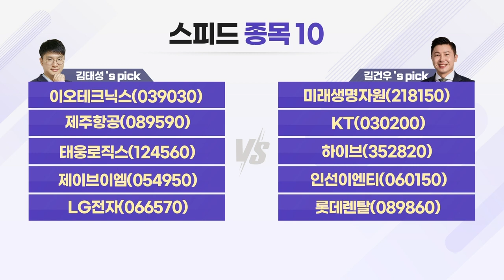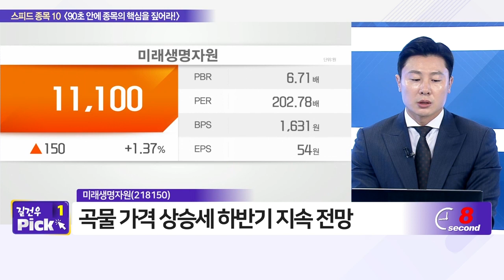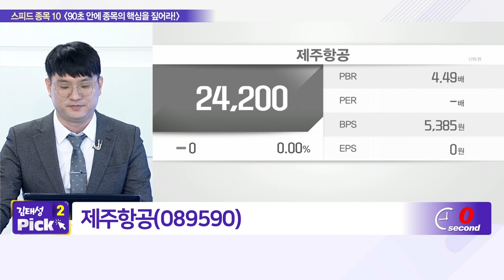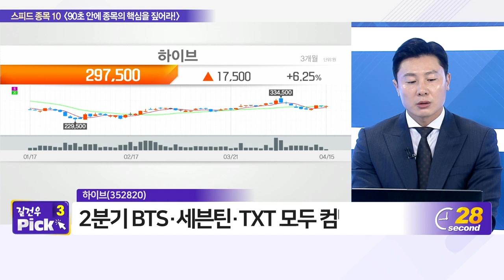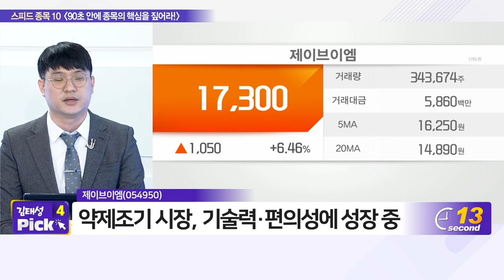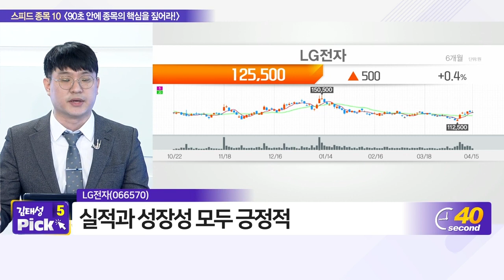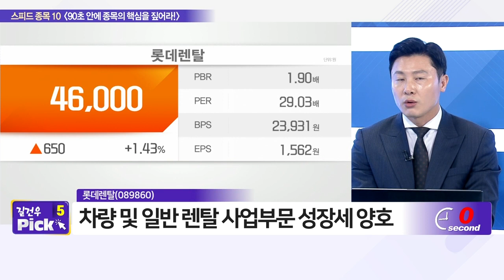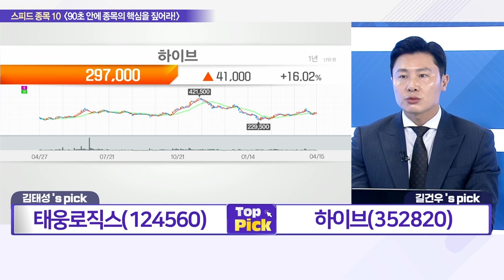이오테크닉스, 미래생명자원, 제주항공, KT, 태웅로직스, 하이브, 제이브이엠, 인선이엔티, LG전자, 롯데렌탈_스피드 종목 10 (20220415)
- KT(030200)
- 하이브(352820)